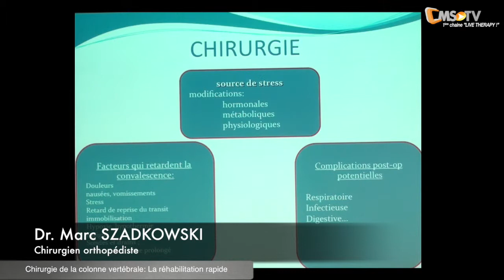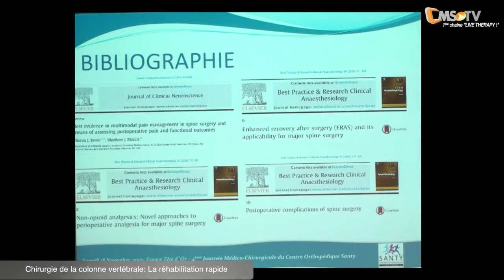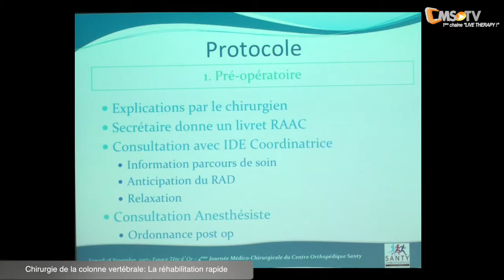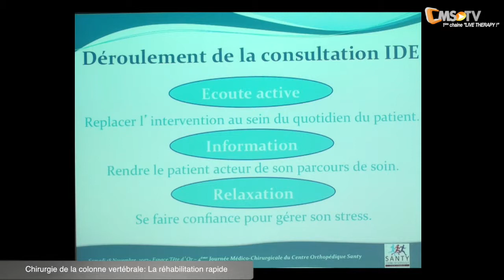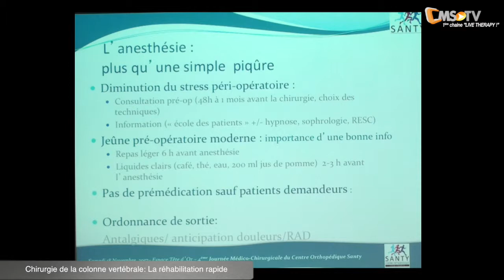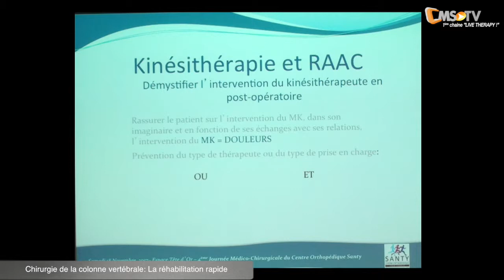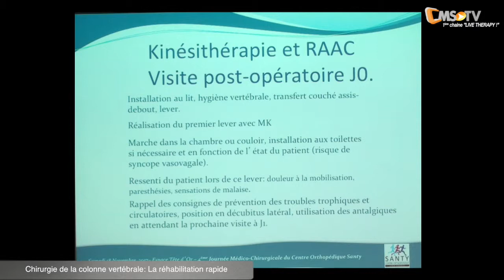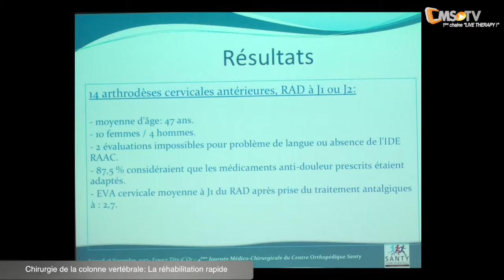4e Journée Médecine-Chirurgie - TOP LIVE | Chirurgie de la colonne vertébrale, Réhabilitation rapide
Journée Médecine - Chirurgie du Centre Orthopédique SANTY.
Nous l'avons préparé depuis plusieurs semaines et nous espérons qu’elle n’aura pas eu à rougir de la comparaison avec
les 3 précédentes éditions.
On ne change pas une équipe qui gagne, aussi cette année encore cette équipe était composée de :
- Vous tous, passionnés par les pathologies de l’appareil locomoteur
- Nos partenaires de l’industrie qui continuent à nous faire confiance et nous leur en sommes très reconnaissants.
- PMA, pour l’organisation générale, autour de Patrick MEOT et ses efficaces collaborateurs.
- Des praticiens du Centre orthopédique SANTY, pour la partie scientifique de la journée.

Tout au long de cette journée, nous allons continuer à aborder le maximum de sujets. Nous ferons un état des lieux en 2017,
nous combattrons certaines idées reçues et surtout nous échangerons aussi souvent que possible avec vous.
Pour remplir ces objectifs, vous pourrez assister à :
- Des mises au point sur des sujets aussi variés que la viscosupplémentation, la maladie de Lyme, le traitement du flessum de genou et des ruptures massives de la coiffe ou encore la chirurgie de la colonne.
- Des tables rondes, avec des échanges entre les divers intervenants et vous mêmes
- Des sessions interviews avec un interviewer et un interviewé, jouant le jeu des questions/réponses sur des sujets qui
interrogent.

Cette journée doit essayer de coller au plus près de vos préoccupations quotidiennes. Elle vient compléter les différents
staffs organisés à SANTY tout au long de l’année.

TOP LIVE : Chirurgie de la colonne vertébrale - La réhabilitation rapide
- Dr Vincent FIERE, Chirurgien orthopédiste
- Dr Marc SZADKOWSKI, Chirurgien orthopédiste
- Dr Louis Marc VAUDIAU, Kinésithérapeute
- Dr Denis GALLET, Anesthésiste
- Dr Pierre VOLCKMANN, Médecin physique, réadaptateur